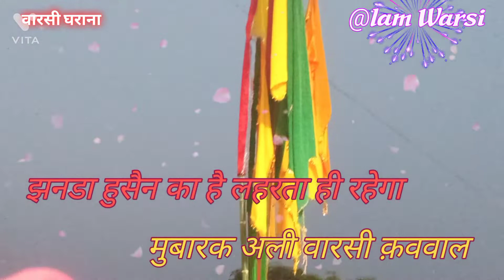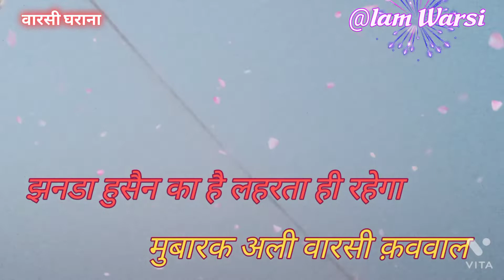हुसैनी परचम? क़ववाल मुबारक अली वारसी न्यु कलाम, ख्वाजा दुर्रा हसन वारसी ,अ,र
Sayyad Alam Warsi Qawwal Akbarpur Rohtas Bihar 22/5/2022 Urs Ram pur Murli Shrif Basti U P